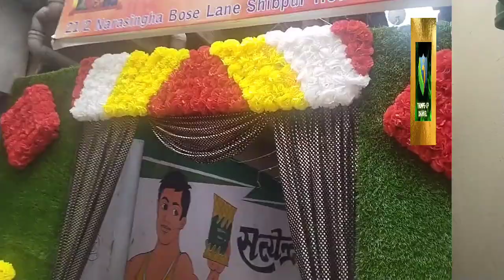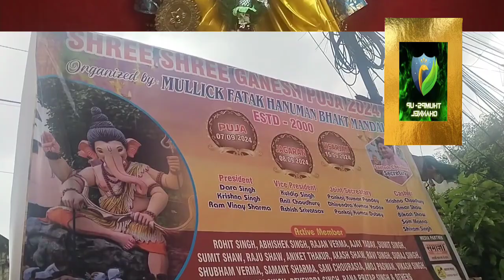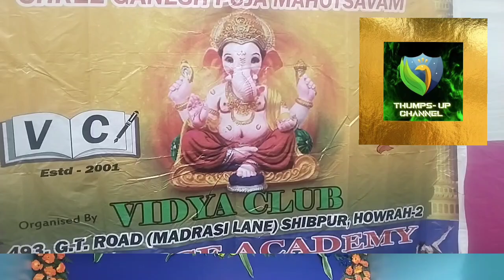Howrah Local Area Ganesh Puja 2024. Video Artist -Manav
Howrah Local Area Ganesh Puja 2024.